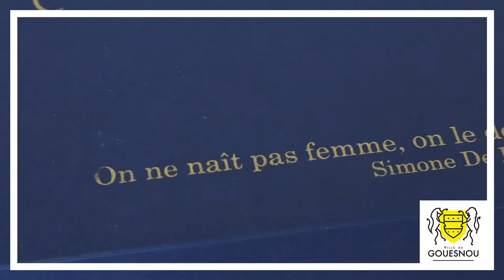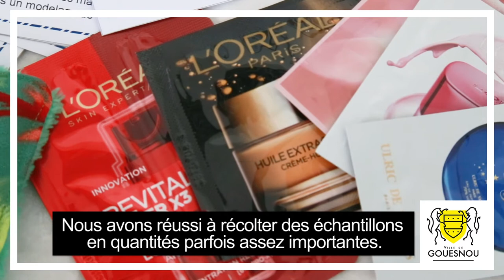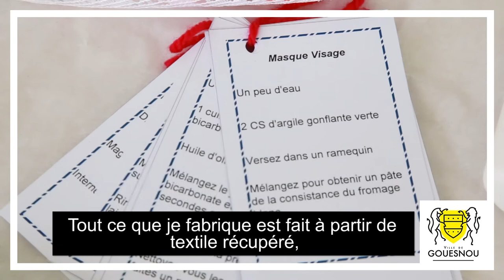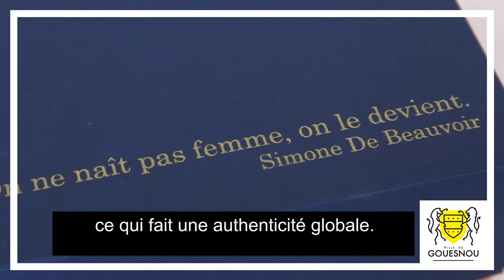La Box Marianne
Partant du constat de la précarité menstruelle, le CCAS a souhaité aller plus loin et offrir aux femmes une « Box beauté », afin de leur donner un petit coup de pouce.

La Box contient des produits de beauté (soins, maquillages, échantillons…) qui s’inscrivent également dans une démarche vertueuse et écoresponsable avec des produits bio et recyclables.

Grâce aux différents partenariats avec les commerçants locaux, 40 Box « Marianne » ont été finalisées et distribuées à des femmes de la commune au mois de juin 2021.

Pour le packaging, la Ville de Gouesnou a travaillé avec l’entreprise gouesnousienne Far Ouest Sérigraphie, pour créer une Box en carton recyclable, bleue marine, sérigraphiée avec la citation de Simone de Beauvoir « On ne naît pas femme, on le devient ».

Toujours dans l’esprit du développement durable, Clémentine Breton, couturière de « Partout avec toi », a été sollicitée pour la confection de lingettes démaquillantes réutilisables et des sachets en dentelles réalisés à partir de tissus recyclés.

La collectivité a également mis en place un partenariat avec l’entreprise Nature et Découvertes, qui, elle aussi, est très investie dans la démarche environnementale.

Ces premières Box ont été offertes au mois de juin aux femmes bénéficiaires de colis alimentaires sur la commune. Ce moment était l’occasion d’un temps privilégié, passé avec chacune, afin d’avoir leur avis sur la démarche proposée et les suites qui pourraient être envisagées.

Pour cette seconde étape, un partenariat avec les associations et commerçants locaux, pourrait être envisagé.

Face au succès rencontré auprès des femmes, un projet à destination des hommes est également en cours de réflexion.